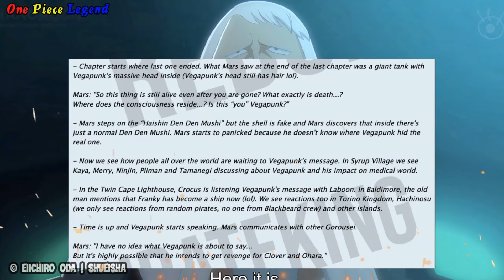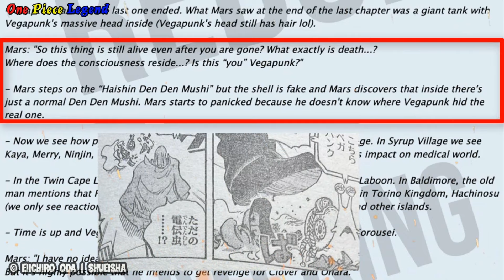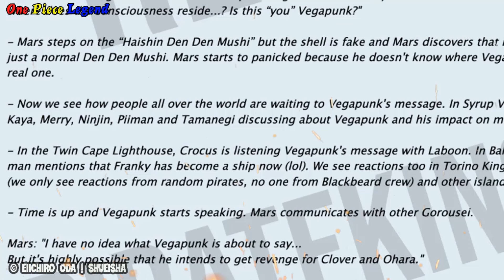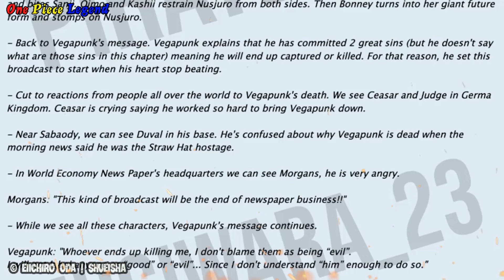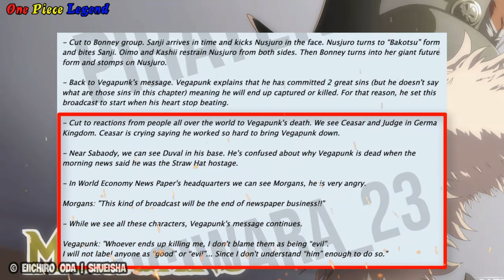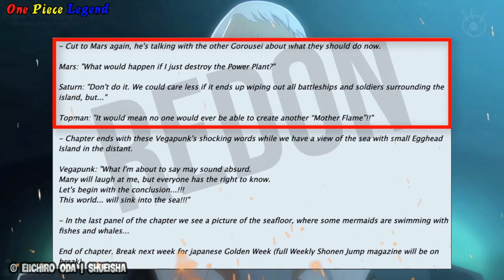[ Full One Piece Chap 1113 ] Quỷ VENUS “Cắn” SANJI !! Toàn Cảnh “THẾ GIỚI” Vì VEGAPUNK !?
Tiêu Đề : Full One Piece Chap 1113 // Quỷ VENUS “Cắn” SANJI !! Toàn Cảnh “THẾ GIỚI” Vì VEGAPUNK !?
Quay trở lại Chủ Đề Chính Trong Video hôm nay !? Full One Piece Chapter 1113 !!! Đầy Đủ Thông Tin Chi Tiết !!!
Vậy là sau khi một vài thông tin cơ bản đầu tiên của Chapter được Công Bố !!! Thi mời đây Nhà Cung Cấp Thông Tin REDON cũng đã có Những Thông Tin Đầy Đủ của Chapter !!! Với 19 Khung Tranh Tuyệt Đẹp !!! Bao Gồm 2 Khung Tranh Màu và 17 Khung Tranh Nội Dung Chính !!! Vậy cho nên nó đã khiến tôi ngay lập tức làm Video Cập Nhật Tin Tức Đến Với Anh Em !?
Còn cụ thể thế nào thì MỜI CÁC BẠN XEM TIẾP !!!
Trước khi bắt đầu vào nội dung chính !!! Ngoài ra còn giúp kênh mình lấy lại Đề Xuất nữa !!! Cảm Ơn Anh Em Rất Nhiều !!!
Tên tiêu đề của Chapter 1113 là : “HẾT CỜ” !!!